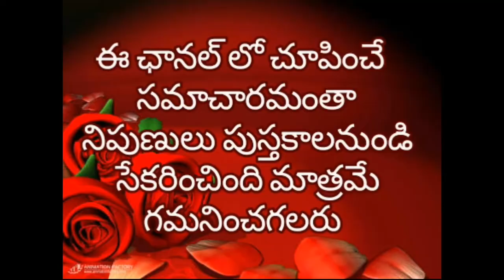మీరు నవంబర్ నెలలో పుట్టారా... మీ గురించి నమ్మలేని కొన్ని నిజాలు